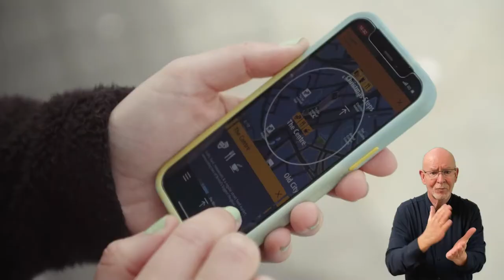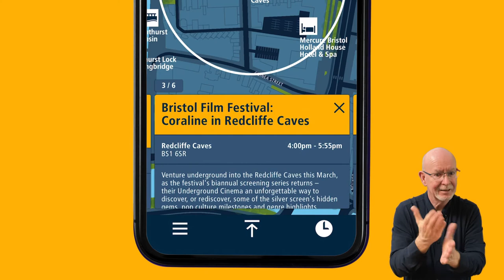PopMap | Bristol+Bath Creative R+D | Watershed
Introducing The Digital Placemaking prototypes, a series of new technologies which aim to expand our understanding of the intersection of digital and physical space and the role of culture in the new digital infrastructure.

Pop Map is a collaboration between City ID, Calvium and Bristol City Council that connects people with the events and activities that occur in Bristol’s streets, spaces and venues. It responds to your location and preferences, revealing activity relevant to you in a time sensitive way.

Developed as part of the Digital Placemaking Pathfinder from Bristol + Bath Creative R+D this commission explores how promoting interaction between people and place, could lead to a greater sense of inclusion or belonging. Originally explored in Bristol the team are not determining the feasibility of enabling new forms of engagement with the city’s cultural life, and seeing where else the technology could be utilised.